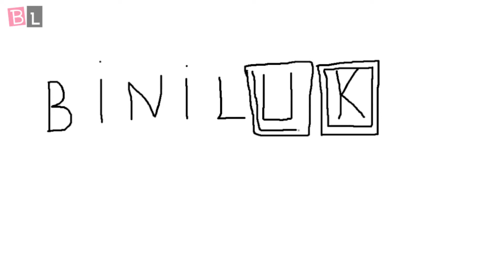BiniLuk - Draw our life!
Un pedacito de nuestra historia, ¡con dibujitos! ;D

Si queréis preguntarnos alguna otra cosita y/o hacernos cualquier sugerencia, sólo tenéis que rellenar el siguiente formulario =D